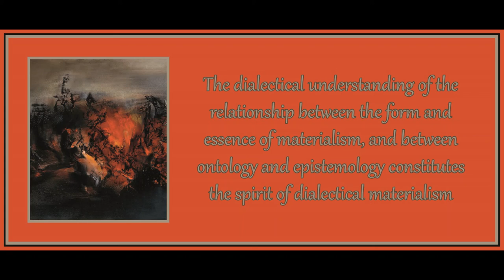Chapter 3 from "Leninist Dialectics and the Metaphysics of Positivism" by Evald Ilyenkov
Art is by Zao Wou-Ki.